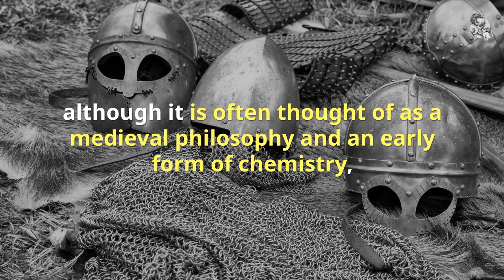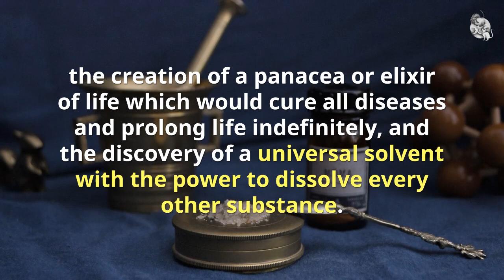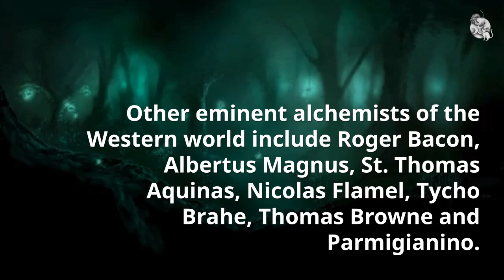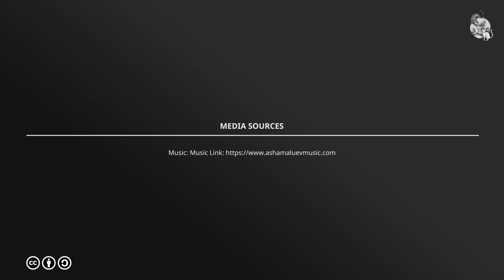Alchemy and Science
The close ties between alchemy & science.